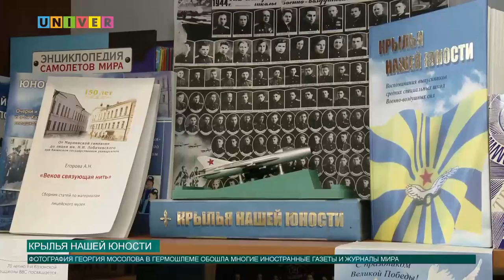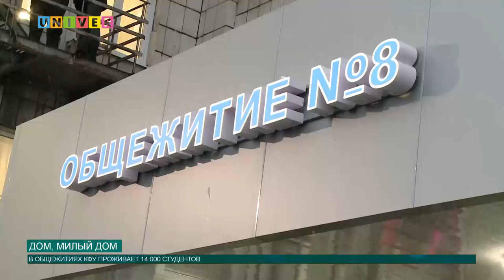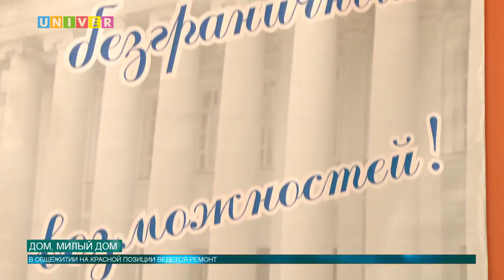Новости КФУ от 15.09.2017